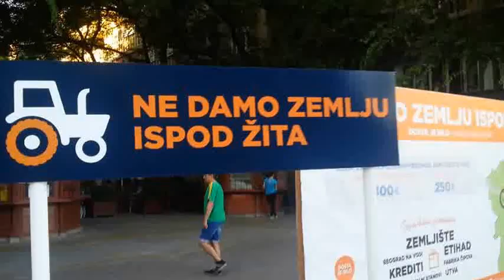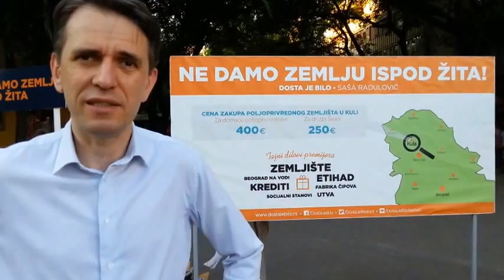Saša Radulović Ne damo zemlju ispod žita